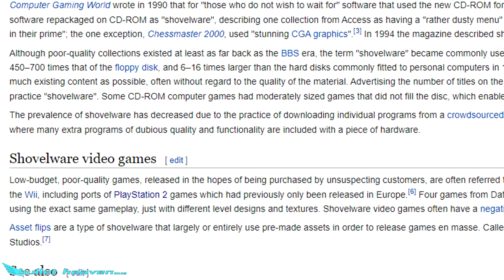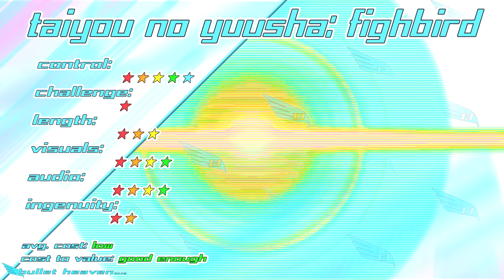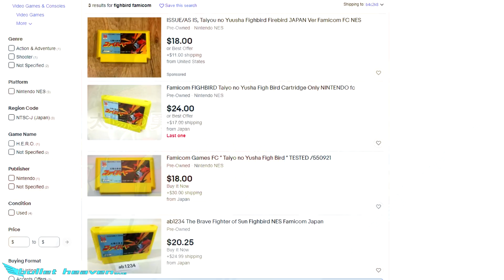Taiyou no Yuusha Fighbird REVIEW - Bullet Heaven #325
It was a toy-pusher meant to succeed Transformers in Japan: The Yuusha - or Brave - Series would have all kinds of Video Game representation and wouldn't you know it, Irem would end up creating a shooting game for the Famicom and Game Boy based on Yuusha's second installment... but, how does it stack up?

0:00 Preface
1:05 Intro
1:42 Gameplay
5:30 Scoring
5:59 Presentation
7:08 Stackup
8:13 Closing

***For the VERY BEST in retro game cabling for just about everything, check out RETRO GAMING CABLES!

The opinions expressed are our own and are not paid for by developers, publishers or any retailers or resellers in any way.

All sponsorships and partnerships are non-monetary; we are only provided software and equipment for our productions!